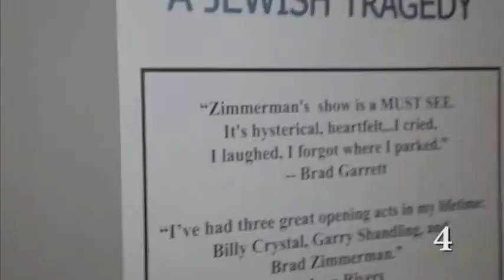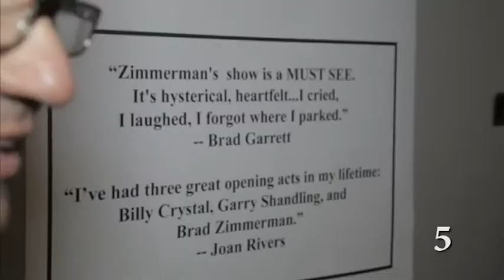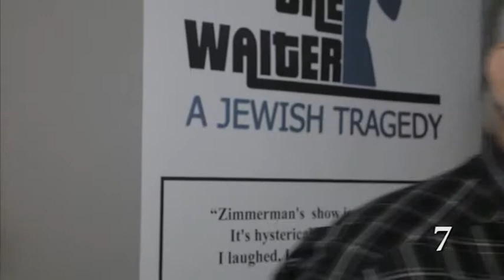Testimonials 14 - My Son The Waiter, A Jewish Tragedy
Audience testimonials for My Son The Waiter.